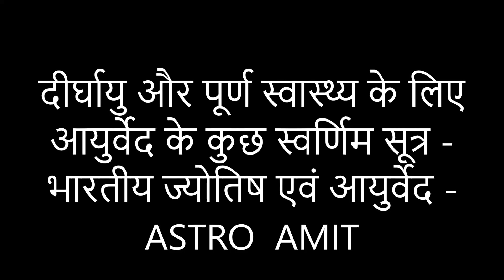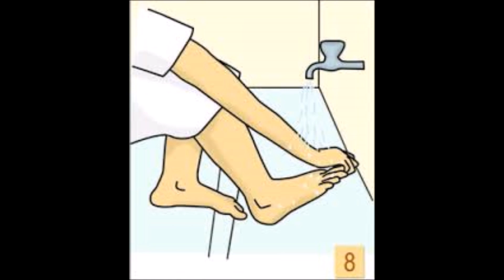दीर्घायु और पूर्ण निरोगी रहने के लिए आयुर्वेद के प्राचीन चमत्कारिक सूत्र AYURVEDIC TIPS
दीर्घायु और पूर्ण निरोगी रहने के लिए आयुर्वेद के  प्राचीन चमत्कारिक सूत्र   ,   ASTRO  AMIT  ,    भारतीय ज्योतिष एवं आयुर्वेद    ,  BASIC  AYURVEDIC TIPS  FOR STAY HEALTHY AND FIT ,